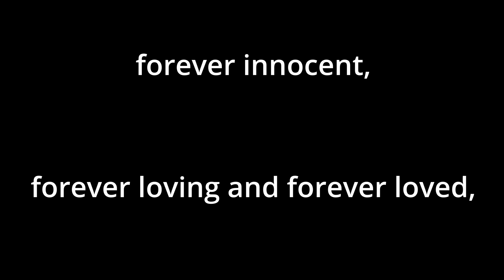ACIM-Chapter 15-The Holy Instant-V. The Holy Instant and Special Relationships-Para 2:1.3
Chapter 15
The Holy Instant
V. The Holy Instant and Special Relationships
Para 2
Sentences 1-3
The past is the ego’s chief
learning device, for it is in
the past that you learned
to define your own needs
and acquired methods for
meeting them on your own
terms. ²We have said that
to limit love to part of the
Sonship is to bring guilt into
your relationships, and thus
make them unreal. ³If you
seek to separate out certain
aspects of the totality and
look to them to meet your
imagined needs, you are
attempting to use separation
s/194#2:1-3 | T-15.V.2:1-3)